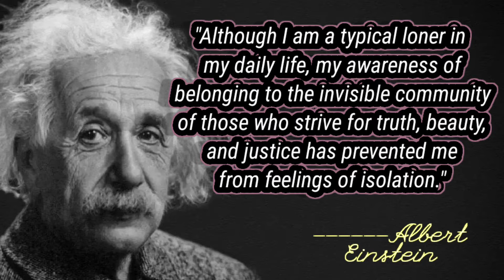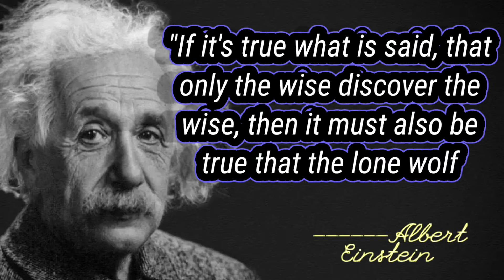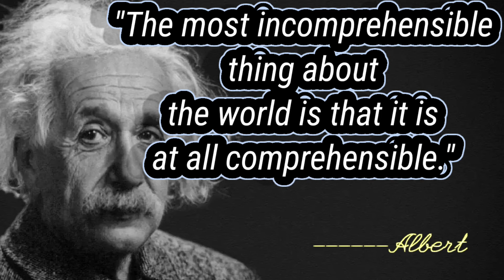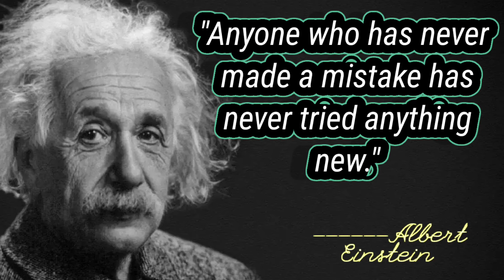Albert Einstein's top some Quotes Which are better known in youth to not to regret in old age!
Albert Einstein's insightful ideas and quotations are included in this vedio.

His best quotations are included in this collection, and we hope that they will inspire you to reflect on a variety of issues in your life.

Your time would be well spent reading some quotations from Albert Einstein.

Albert Einstein's About:-

Born: 14 March 1879, in Ulm, Germany

Died: 18 April 1955, in Princeton, New Jersey, United States

Education: University of Zurich (1905), ETH Zürich (1897–1900), MORE

Awards: Barnard Medal for Meritorious Service to Science (1920), MORE

Grandchildren: Evelyn Einstein, Bernhard Caesar Einstein, Klaus Martin Einstein, David Einstein

And,
Give your suggestion in the comments section of our video if you'd like to hear a wonderful person's quote.

We'll do our best to produce the video.

Channels about:-
Through our channel, we want to share inspirational sayings from a variety of famous people, in the hopes that it will motivate viewers of all ages to overcome obstacles in life, find success, and look forward to a bright future.

Our mission:- Our mission is
We would like to share inspirational quotes of various famous people, hoping that it will inspire viewers of all ages to overcome life's obstacles, find success and have a bright future.